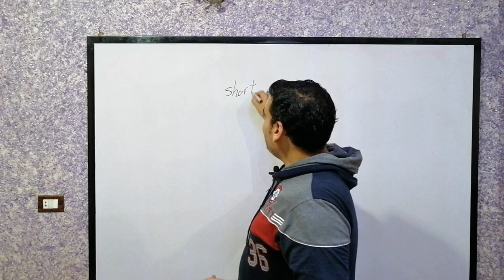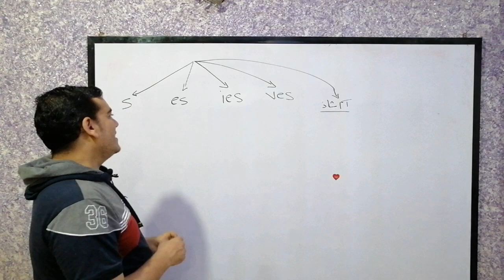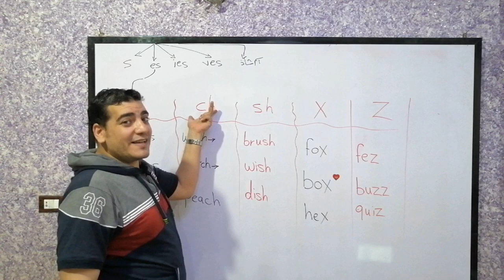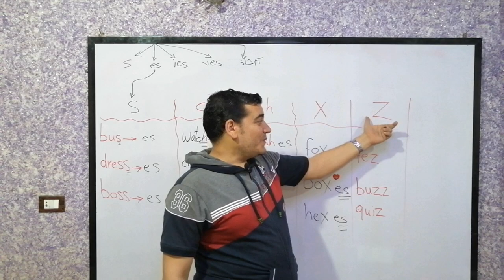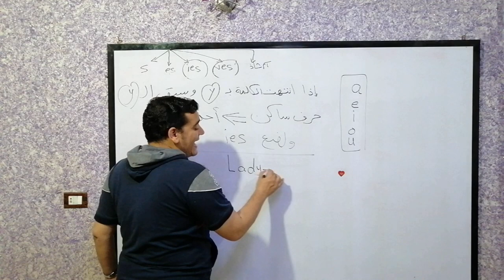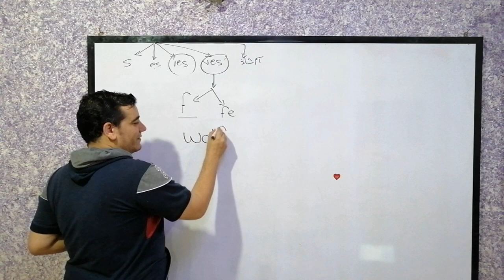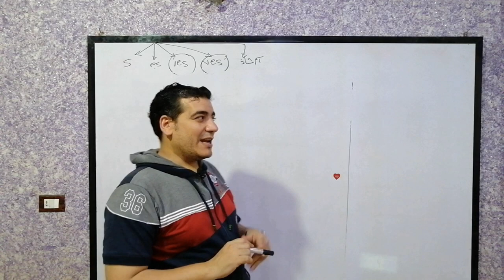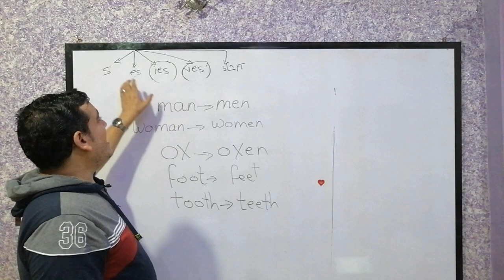فك عقدة الجرامر بأسهل طريقة - درس المفرد والجمع - Singular and plural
فك عقده الجرامر وتبسيطه - كيف أحول الكلمة من مفرد الى جمع بأبسط وأسهل الطرق